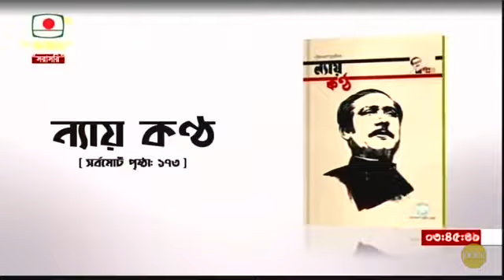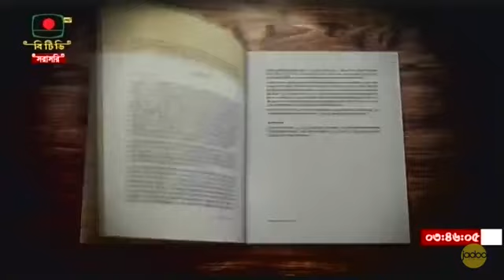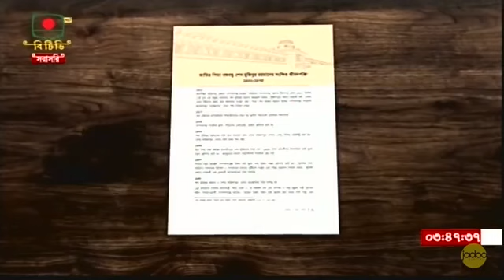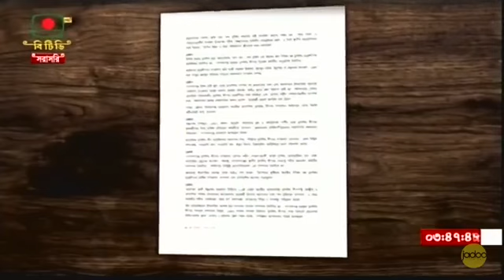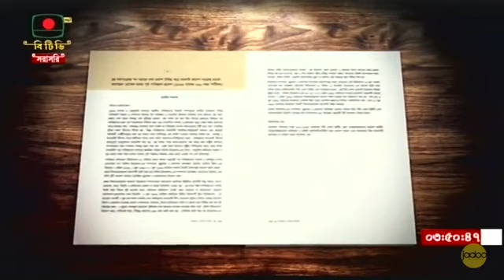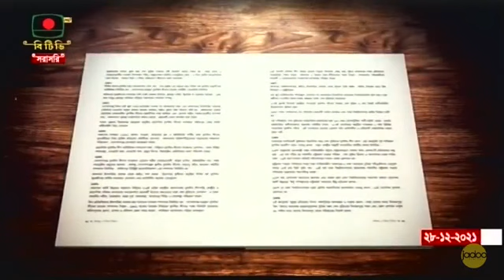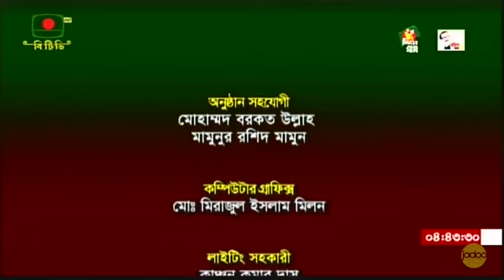'বঙ্গবন্ধু ও বিচার বিভাগ এবং ন্যায় কন্ঠ' মুজিববর্ষ স্মরণিকা এর মোড়ক উন্মোচন অনুষ্ঠান।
মাননীয় প্রধানমন্ত্রী জননেত্রী শেখ হাসিনা ভিডিও কনফারেন্সিং এর মাধ্যমে বাংলাদেশ সুপ্রীম কোর্ট কর্তৃক প্রকাশিত বঙ্গবন্ধু ও বিচার বিভাগ এবং ন্যায় কন্ঠ শীর্ষক মুজিববর্ষ স্মরণিকা এর মোড়ক উন্মোচন অনুষ্ঠানে সংযুক্ত আছেন।